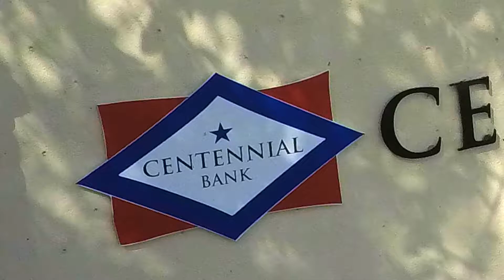2017 Dragon Boat Festival Sponsor Centennial Bank